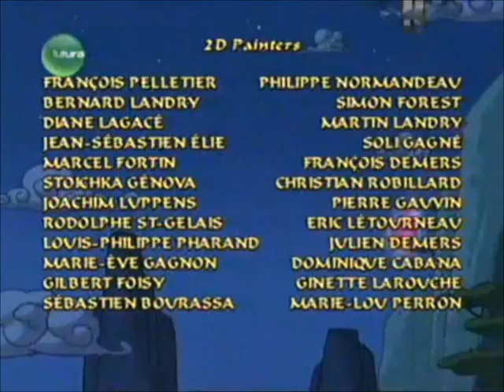Sagwa 1x36b The Name Game